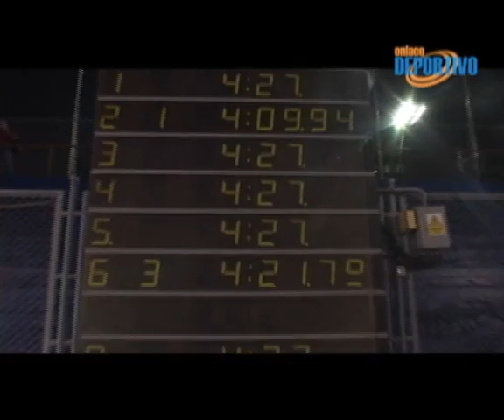EDep130810 parte 4